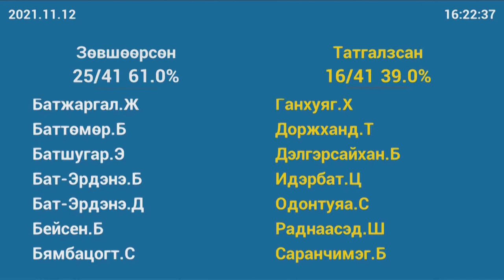С.Ганбаатар: Дүрэм журмаа сайжруулна гэдэг нь төрийн нэр хүндийг өндөрт өргөх нэг болж юм